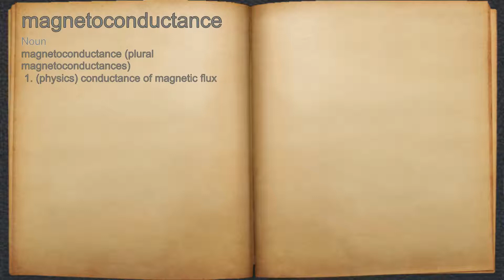What does magnetoconductance mean?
A spoken definition of magnetoconductance.

Intro Sound:
Typewriter - Tamskp